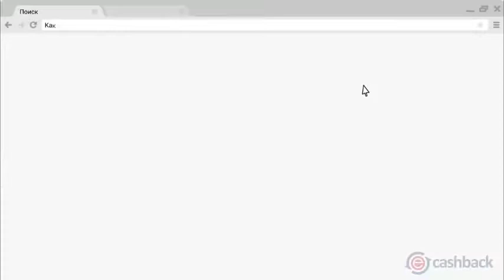В Югре пассажирский поезд столкнулся с КамАЗом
Моя майнинг ферма собранное с aliexpress